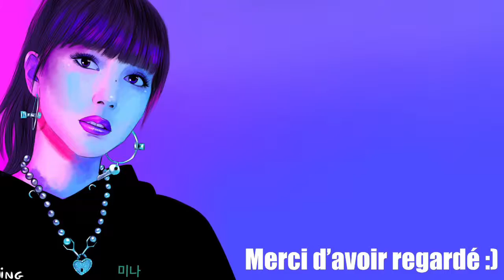Speedpainting of my OC Ryousei-Ai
➡️️ DeviantArt [Dessins HD en retard]
➡️️ Oublie pas de laisser un commentaire ou un pouce bleu :)